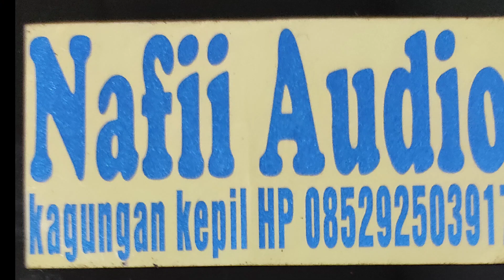Kembang Boreh //Mekar Arum//Dolalak Jlaprang ,Leksono,Wonosobo